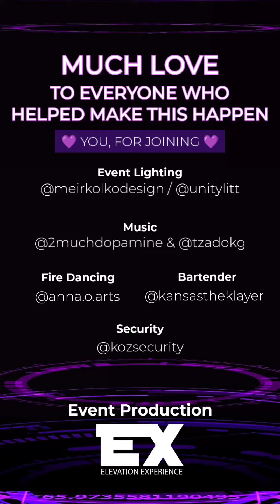Independence Day 2022 Aftermovie - Elevation Experience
Join us for a glimpse into Rockland County's hottest Independence Day celebration, the micro-festival created by Elevation Experience.

Experience the freedom and excitement of the night as we bring people together and create new friendships. See the magic, dancing, and memories made at this unforgettable event!

The ElevationEx community is growing with every event that we do, and we'd love to have you be a part of it all. Join us!

Some of the elements you'll experience at an Elevation Experience:
Inclusive atmosphere, friendly hosts and event attendees, unbelievable energy, food to fuel your body, drinks to fuel your energy, the best DJs, exquisite decor, immersive zones, places to chill, places to dance, new friendships, unmatched vibes, and magic that you can't quite put your finger on.